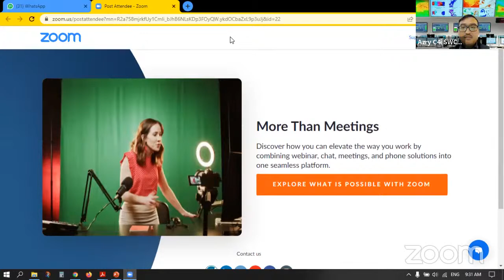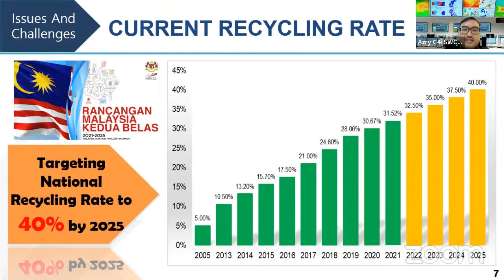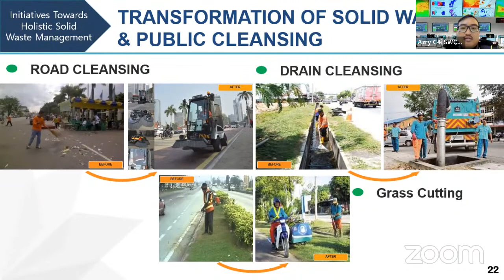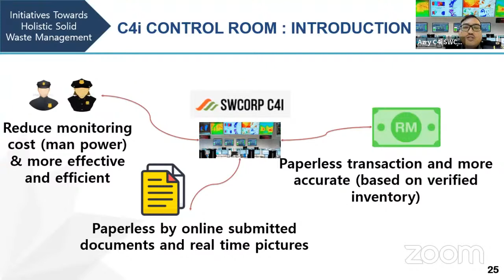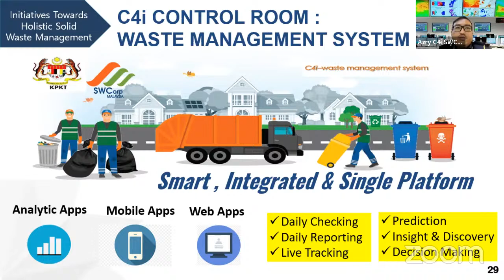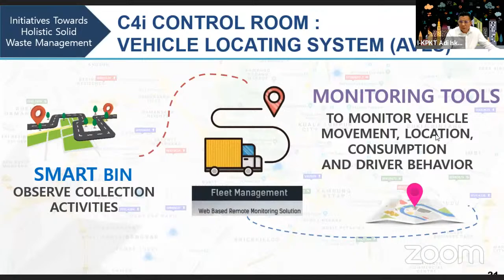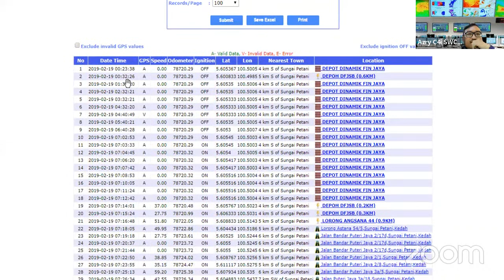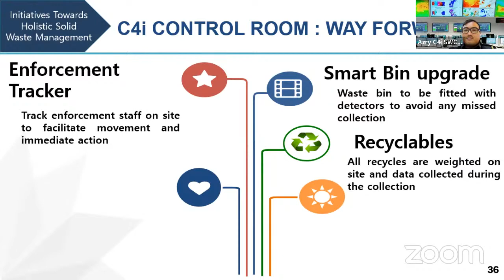KURSUS APLIKASI TEKNOLOGI (C4i)